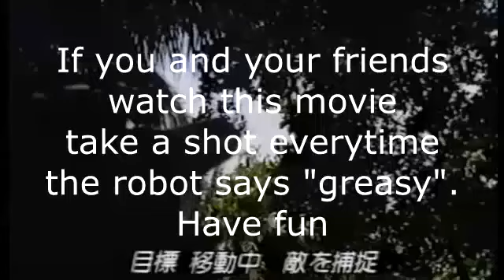PyschoMainiac Reviews: Robowar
PyschoMainiac explores the Robowar the greatest rip-off ever made, but is it worth watching?